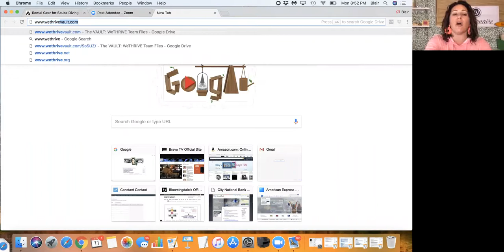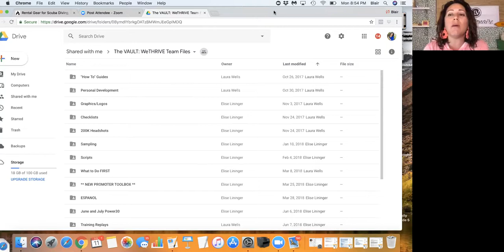New Promoter Fast Start Training June 11 2018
Elise Lininger
200K Multi-Million VIP Top Network Marketing Leader